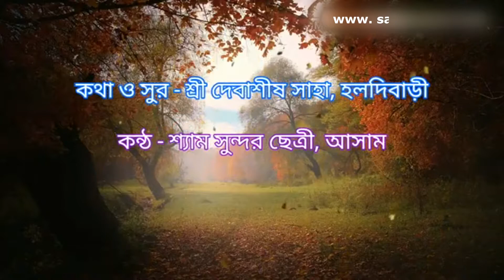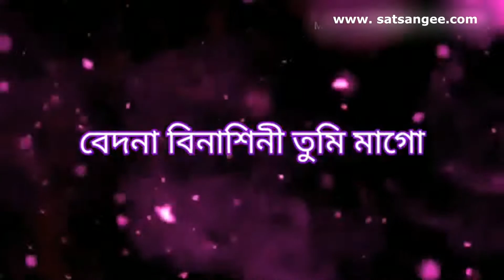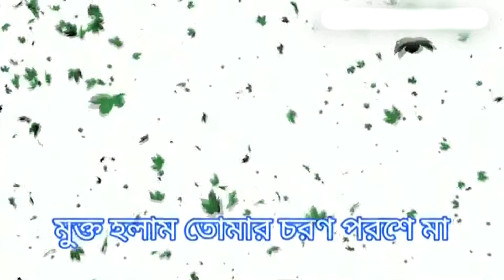প্রিয় বড়মা on the occasion of Holy 127th Birth Anniversary of Sree Sree Boroma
This is a home recoding project, Please don't expect studio sound quality

প্রিয় বড়মা on the occasion of Holy 127th Birth Anniversary of Sree Sree Boroma by Sri Debasish Saha

🔥🔥 Follow Satsang Assam On Social Media 🔥🔥

ˍˍˍˍˍˍˍˍˍˍˍˍˍˍˍˍˍˍˍˍˍˍˍˍˍˍˍˍˍˍˍˍˍˍˍˍˍˍˍˍˍˍˍˍˍˍˍˍˍˍˍˍˍˍˍˍˍ